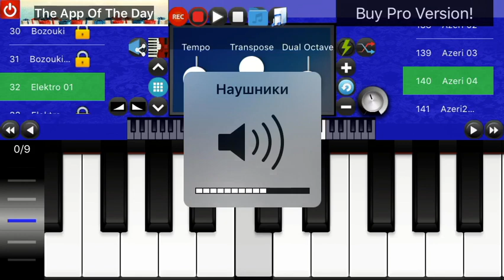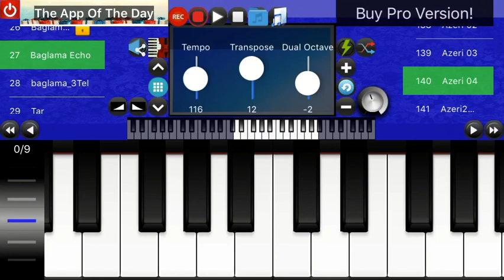Dili dili dilaver:) mobile sintezator 2018